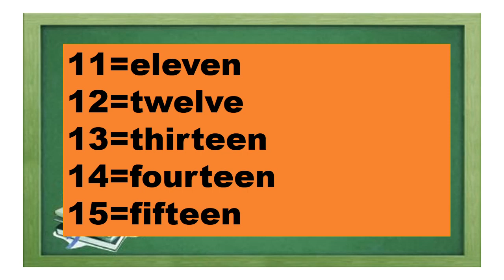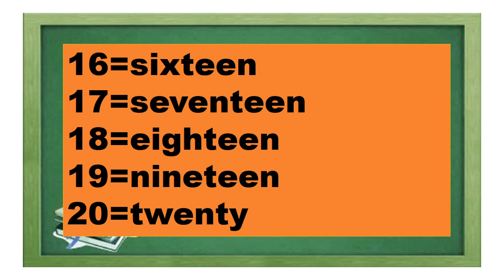Number Symbols and Words 2